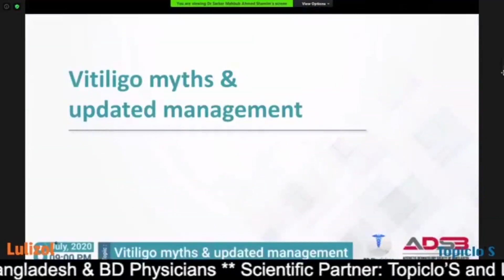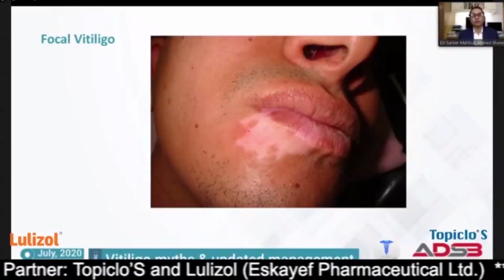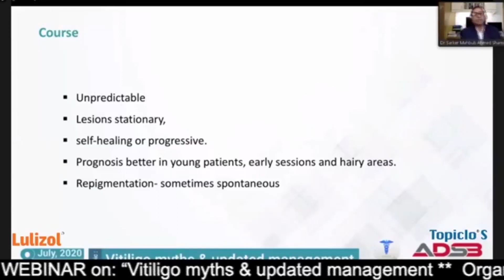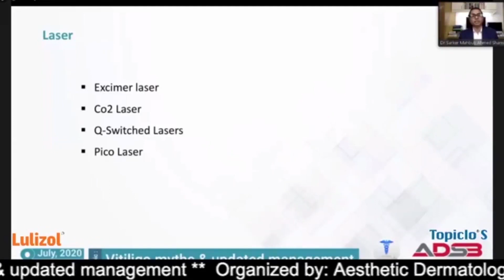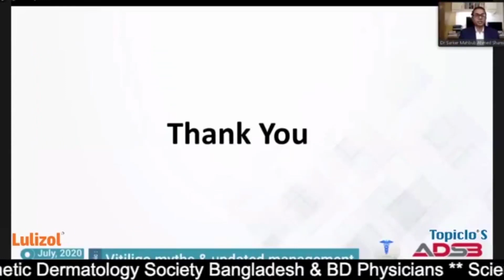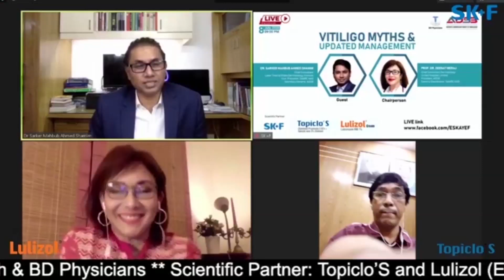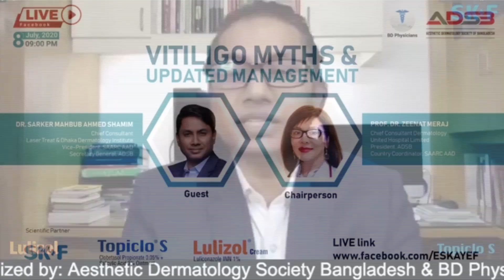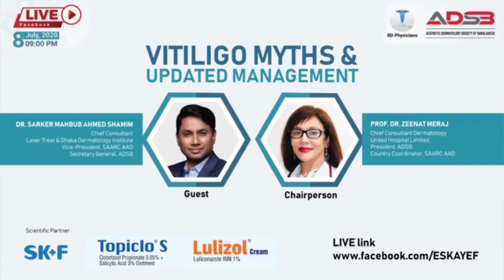Vitiligo Myths & Updated Management | Vitiligo treatments- what works | Dhaka Dermatology Institute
Vitiligo is a common autoimmune disorder affecting the pigment producing

cells. In Brisbane, up to 2% of the population will have vitiligo.
Frequently involved sites include the face, including the
perioral and periocular areas, flexural areas, acral areas of the hands and
feet, and around naevi. Hair roots may also be involved, a condition known as
‘poliosis.’ One third of vitiligo patients have a family history of autoimmune
disorders including thyroid disease, diabetes and pernicious anaemia.
The primary aim of management is to halt the progression of depigmentation,
and if possible obtain repigmentation of effected areas.

Phototherapy: The use of narrowband phototherapy has replaced PUVA
due to the superior efficacy and improved safety profile. Narrowband
phototherapy should be considered if vitiligo is widespread, progressive
or in patients who fail topical modalities. It should also be considered in
patients with a significant impact on their quality of life. A minimum of 30-50
phototherapy sessions are needed to determine efficacy.

Lasers in Vitiligo treatment: The role of lasers in the treatment of
vitiligo is limited. Clinical trials using fractional lasers for stable vitiligo are
currently being undertaken in various International centers and at Westside
Dermatology. The laser of choice is the Eximer 308- however in most cases this is not covered under insurance, unlike phototherapy.